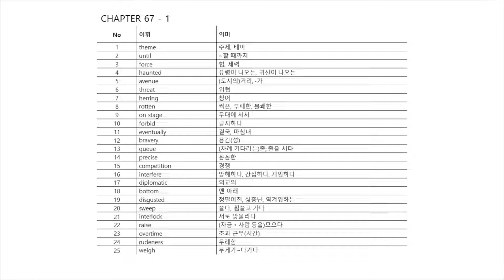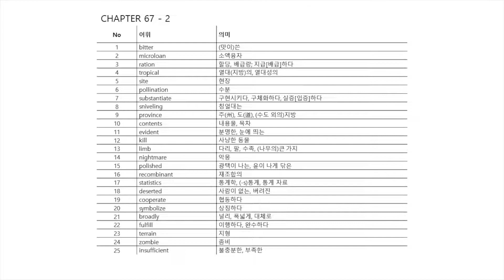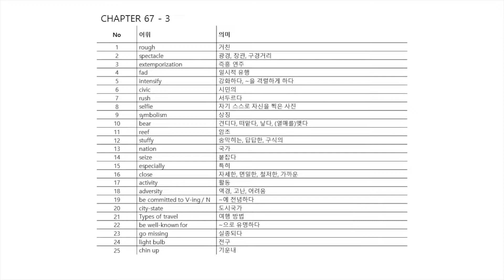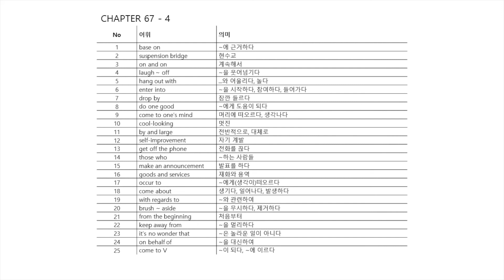Voca 9900 chapter 67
영어 구문 분석, 문법, 독해, 영단어, 영문법
수능 출제 기본 어휘 및 고등학교 1, 2, 3학년 교과서 전체 어휘